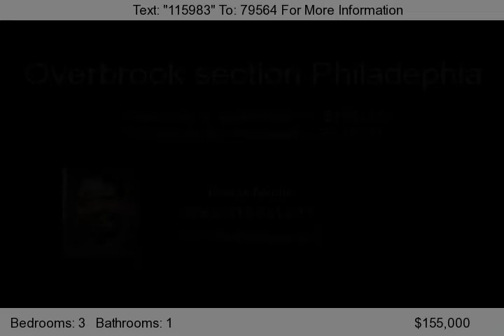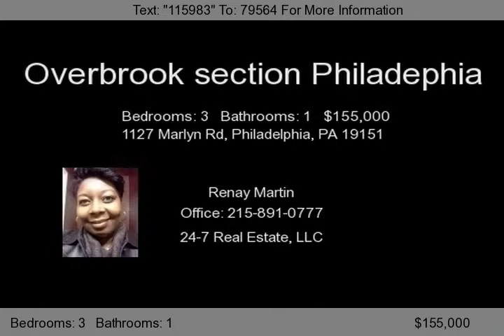1127 Marlyn Rd, Philadelphia, PA 19151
Well maintained home on pretty street with tree lined island. Finished basement, cemented back yard, enclosed porch hard wood flooring, off street parking spot. Great for a 1st time home move in condition. All offers welcomed.